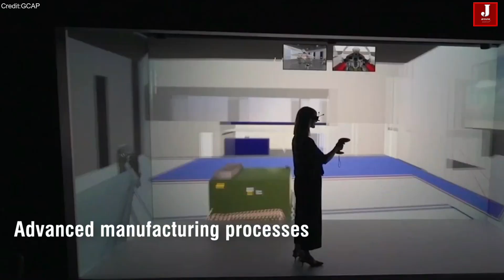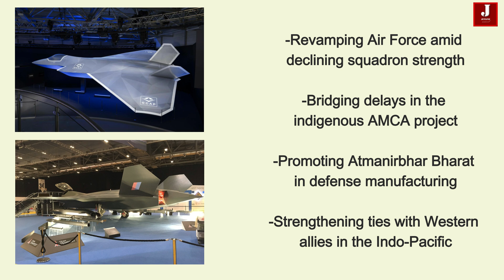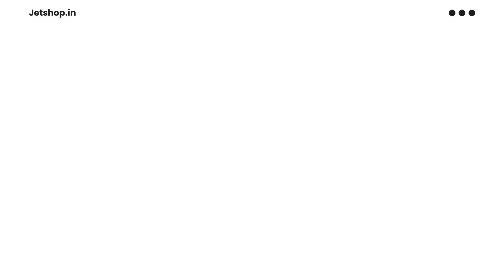Will India Be a Part of the 6th-Generation GCAP Program?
As the race to develop the world’s most advanced fighter jet intensifies, India is making bold moves to secure its place at the cutting edge of global defense innovation.

In a strategic push to modernize its air force and strengthen international partnerships, India is now looking to join one of the most ambitious military aviation programs of the decade: the Global Combat Air Programme (GCAP).

India’s Strategic Interest in GCAP

India has formally expressed interest in becoming part of the Global Combat Air Programme (GCAP) — a trilateral effort by Japan, the United Kingdom, and Italy to build a sixth-generation stealth fighter jet by 2035. The move, first reported by Japan-based Sankei Digital, marks a significant step for India as it seeks to position itself as a global defense technology player.

Multiple diplomatic sources have confirmed that India has reached out to Japan to explore the possibility of joining the program. If accepted, India would become the first nation outside the original trio to participate in the next-gen fighter jet development project.

What Is GCAP?

GCAP aims to replace aging platforms like Japan’s Mitsubishi F-2, the UK’s Tempest, and Italy’s future combat aircraft needs. The project will feature stealth technologies, AI integration, next-gen propulsion, and networked warfare capabilities—marking a huge leap in aerial combat evolution.